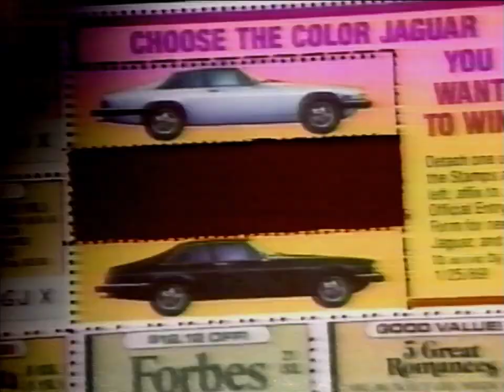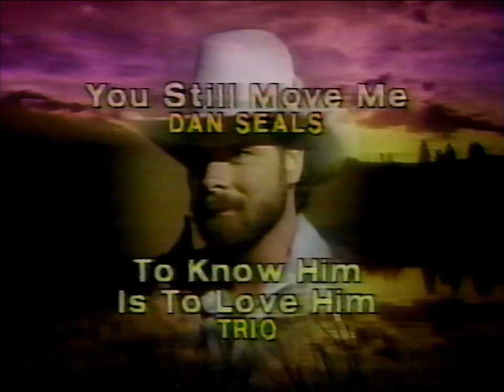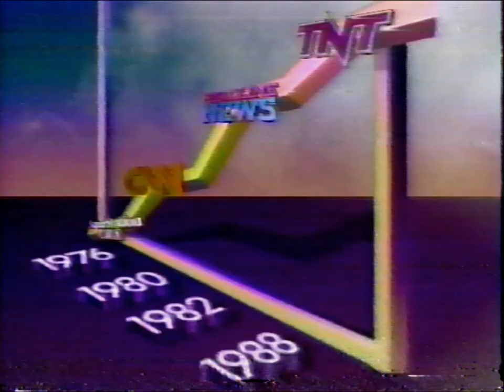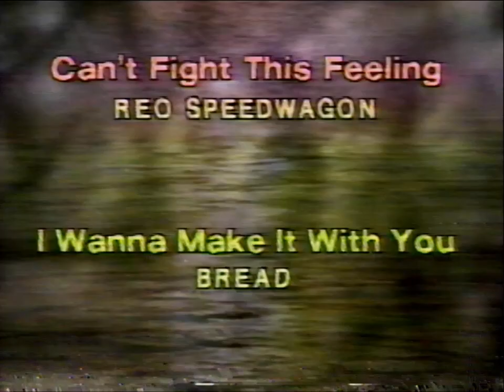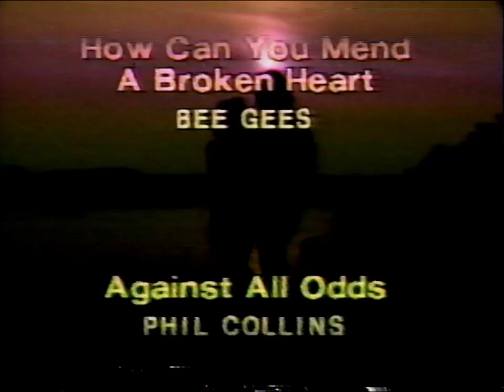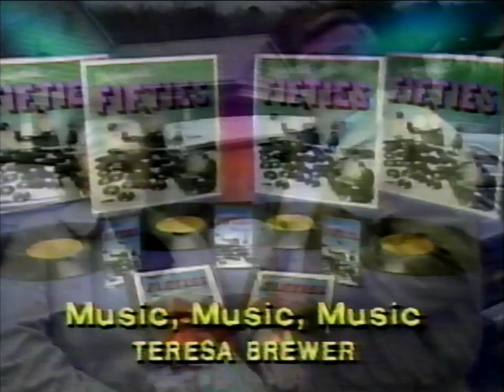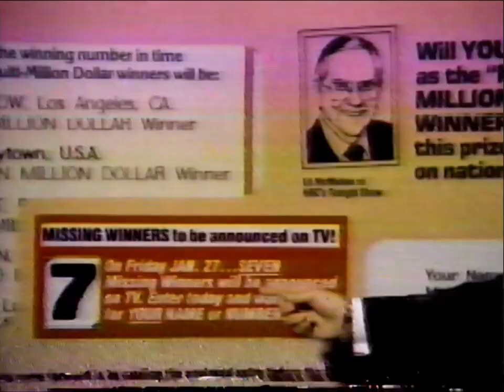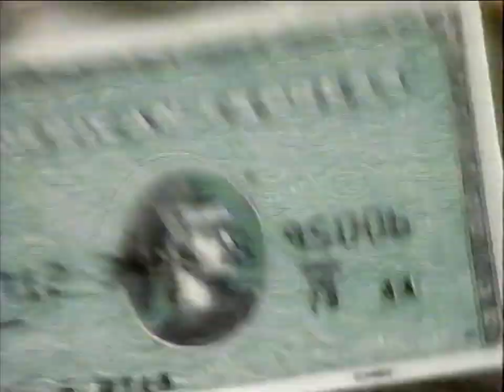80s TV Commercials 1989 Music Compilation Commercials TV on VHS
The Best of the Munsters
Publisher’s Clearing House 1989
The Accidental Tourist
All-Star Country
CNN/Headline News/TNT
Total Cereal
“Love Songs” Compilation
Ace Awards
1-800-FLOWERS
Soloflex
“Unforgettable 50s” Compilation
Easy Glider
Boxcar Willie Compilation
Team Steam Alyssa Milano Workout
The American Family Sweepstakes
Charles Schwab
1989 Toyotathon
American Express